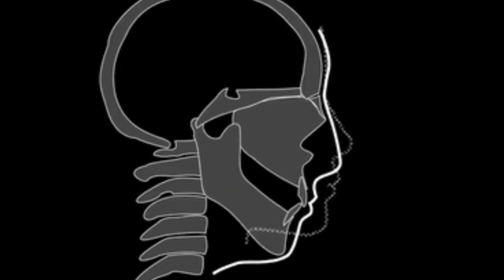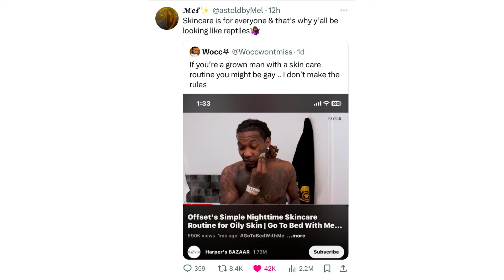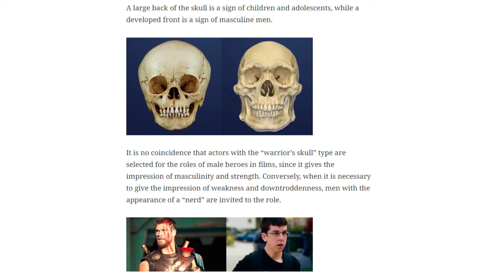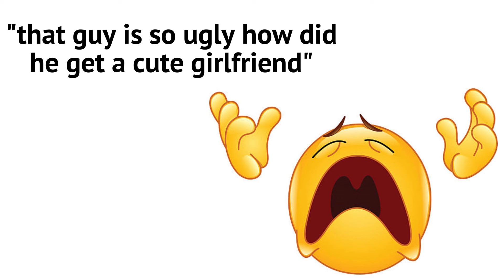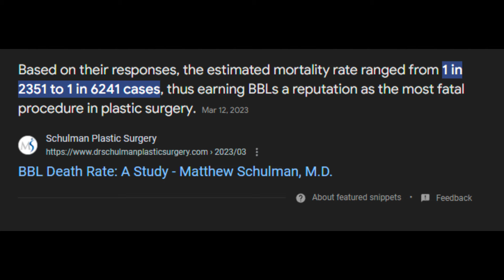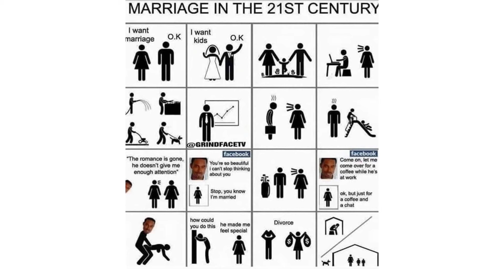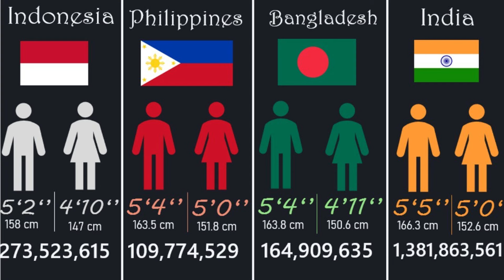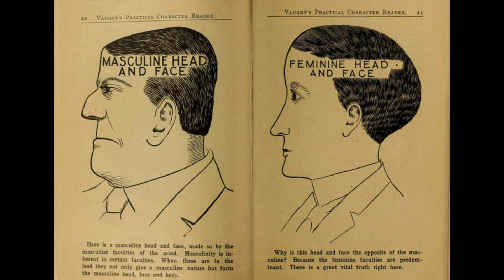The Dark Roots of Looksmaxxing and the Beauty Industry: The Return of Scientific Racism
So basically i had too much time on my hands and went down a rabbithole of how pseudoscience and scientific racism have shaped beauty standards, manipulated consumers, and perpetuated harmful stereotypes, especially under the new name of "looksmaxxing". I discuss the dark history of scientific racism, how pseudoscientific claims are used to market products and exploit insecurities, and real-life examples of beauty brands perpetuating harmful stereotypes. Some people say my videos dont pop up so the bell notification would help. I dont upload too much to spam you :)
0:00 - Intro
1:25 - Race, Pseudoscience, and Masculinity
3:24 - Racial Beauty Standards and The Art of Self Hate
6:11 - The Incel Pipeline and Rejection of Reality
8:35 - Outro/Socials